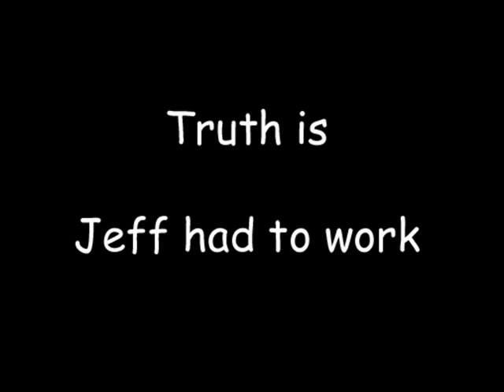Randi Rhodes scares Bush's personal hooker, Jeff Gannon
Jeff Gannon says he'll call into the Randi Rhodes show but then backs out after she posts a naked pic of him off his male hooker website